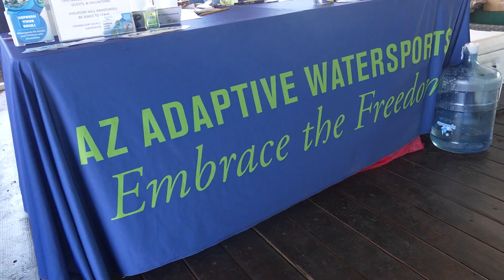First Place Residents Participate in Adaptive Water Sports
Look who was making waves! First Place–Phoenix residents recently joined their friends at Arizona Adaptive Water Sports for some big-time fun on Bartlett Lake. It was a day filled with skiing, tubing and cheering each other on. Not a bad way to end the summer!

Learn more about First Place at firstplaceaz.org